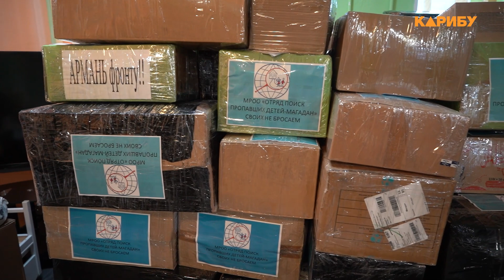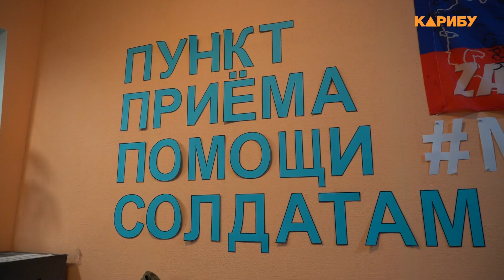Помощь военнослужащим: сбор жизненно необходимых вещей для колымчан в зоне СВО продолжается